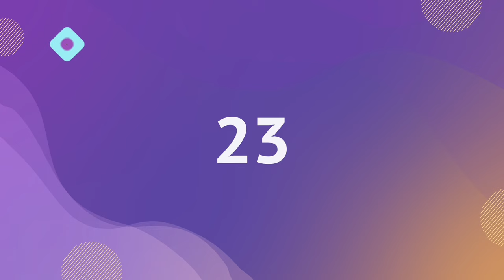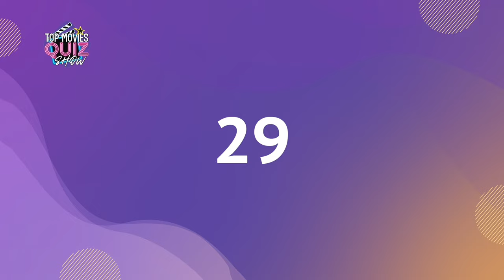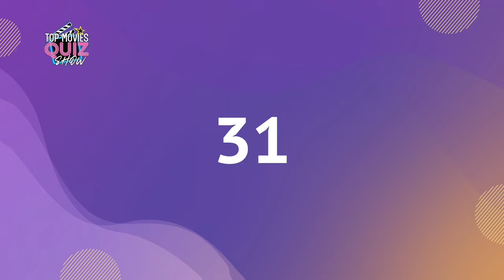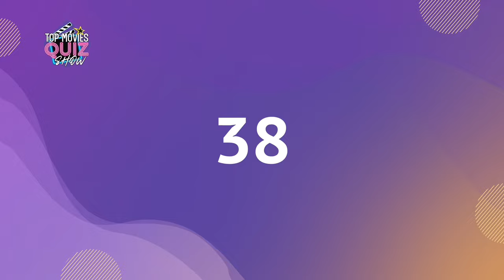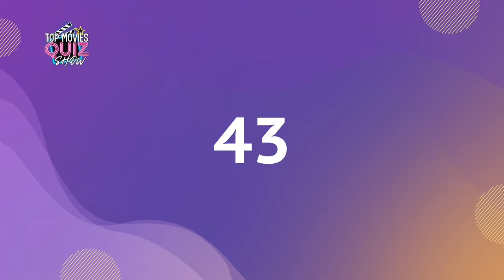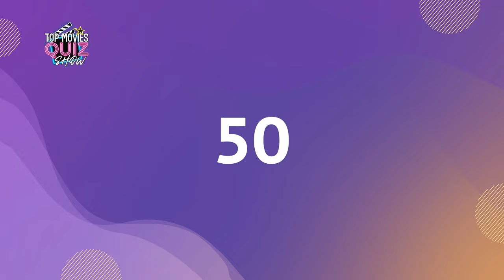Guess the Movie by the Character: Test Your Film Knowledge / 50 Films / Top Movies Quiz Show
Welcome to our thrilling movie trivia challenge! In this captivating YouTube video, we invite you to test your film knowledge by guessing the movies based on their iconic characters. Can you match the character to the correct film?

Join us as we showcase a diverse range of memorable characters from beloved movies spanning various genres and eras. From superheroes to villains, beloved animated icons to charismatic leads, this guessing game will put your cinematic expertise to the test!

Prepare to be captivated as each character is revealed, challenging you to recall the movie they come from. With each clue, you'll dive into the rich tapestry of cinema and put your movie memory to the ultimate challenge.

Whether you're a dedicated cinephile, a casual movie enthusiast, or simply enjoy a good guessing game, this video promises to provide you with entertainment and a chance to showcase your film knowledge.

Challenge yourself or compete with friends and family to see who can correctly guess the most movies based on the characters. With each character reveal, you'll be transported into the world of cinema, reliving iconic moments and discovering new film gems along the way.

So, grab a seat, sharpen your movie memory, and get ready for an exciting journey through the world of film.

Are you ready to put your film knowledge to the test? Let the guessing game begin!